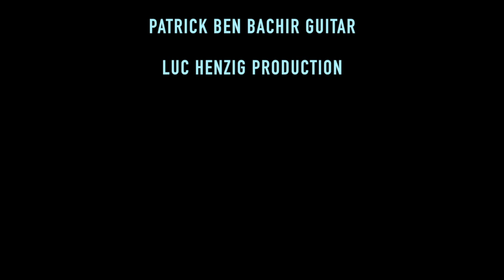Guitar 48 - Gibson, Gary Rossington Les Paul, 2002 - Joe Bonamassa